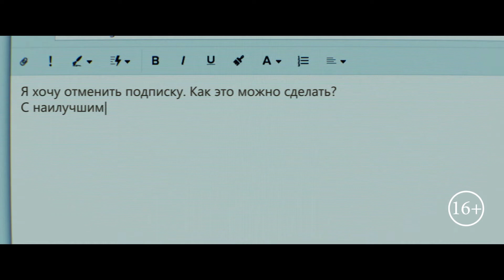Трейлер фильма Любовь между строк (2019)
Случайно поставленный пробел меняет не только адресата в электронной переписке, но и всю жизнь Эми. А для Лео она становится таинственной незнакомкой из сети, которую хочется увидеть все больше и больше с каждым письмом. Но выдержит ли их встреча проверку реальностью?